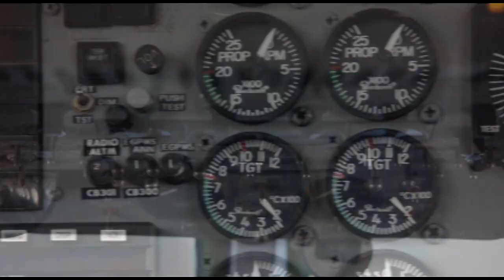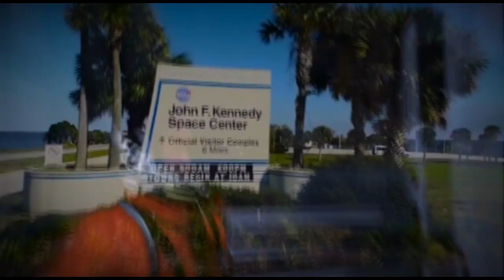Skydive Space Center - 9/1/22 - Thomas